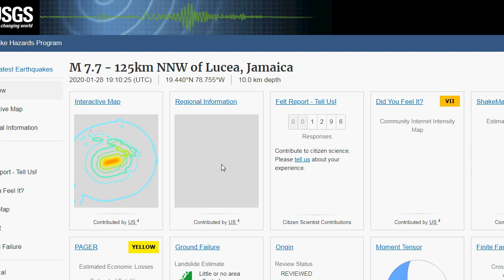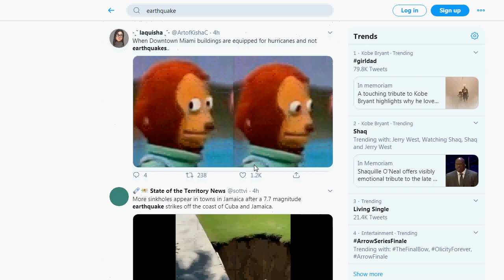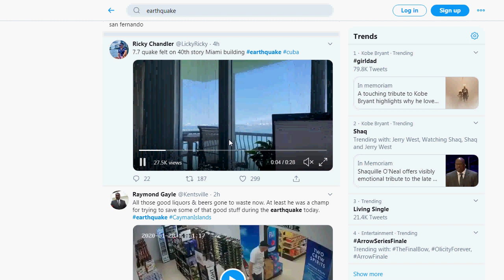Large M7.7 Earthquake hits Caribbean & felt in South Florida!